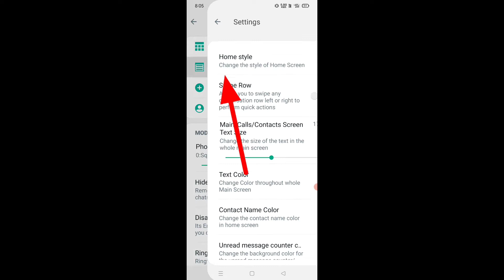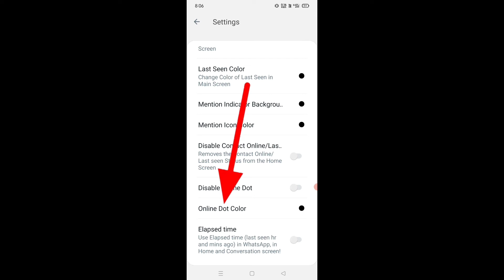Gb WhatsApp me online dot ka color change kaise kare।। how to change online dot color in GB WhatsApp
is video me bataya gaya hai friends ki gb WhatsApp me online dot ka color change kaise kiya jata hai